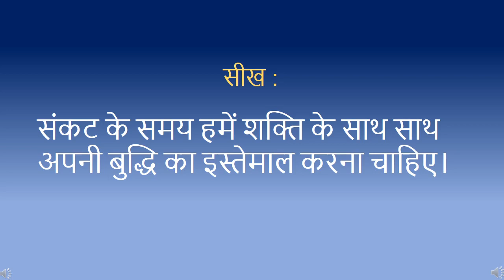The Orbis School - Hindi - Sr KG - Story टोपीवाला और बन्दर